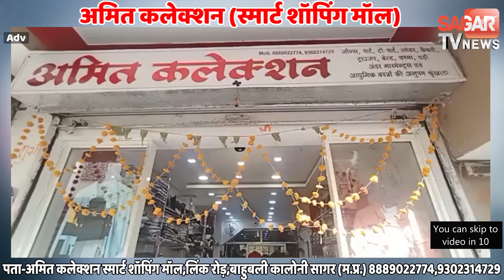थप्पड़ मारना इतना महंगा पड़ा की 19 साल के लड़के को जान से हाथ धोना पड़ा || SAGAR TV NEWS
थप्पड़ मारना इतना महंगा पड़ा की 19 साल के लड़के को जान से हाथ धोना पड़ा